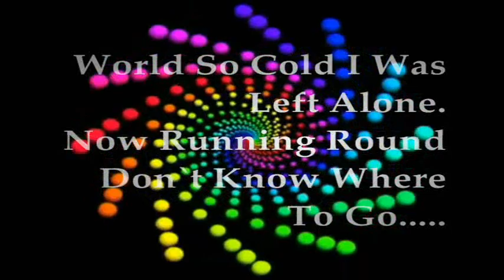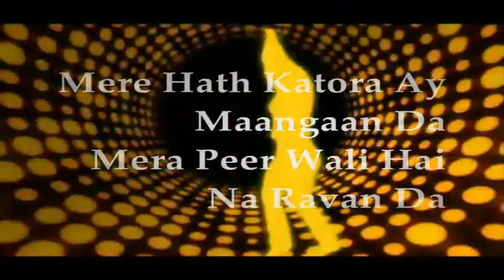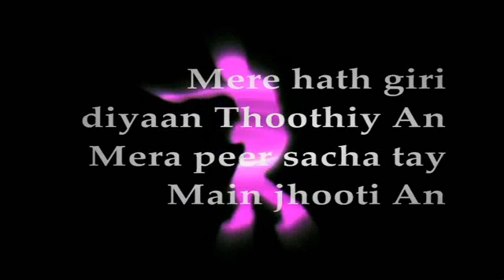New 2012..Peera.... Khawar Jawad feat. QB..( Mixing Video)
Peera. Khawar Jawad feat. QB Quratulain Baloch
New Hindi Romantic Mood Song 2011
And Now My Favorite Song
I Relly Like This
Quratulain Baloch New Songs